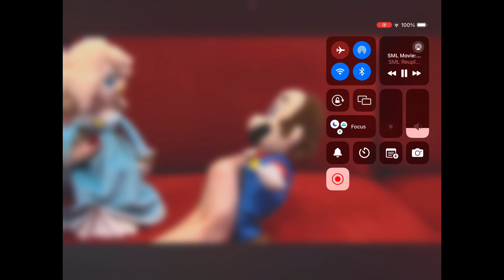12 COFFIN DANCES